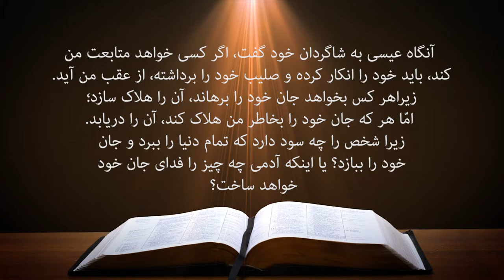کلیسای پرستندگان مسیح کلام خدا 19